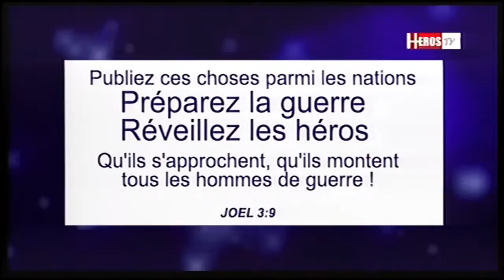Prophete Christian Jacob KABAMBA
Vision : Joel 3: 9